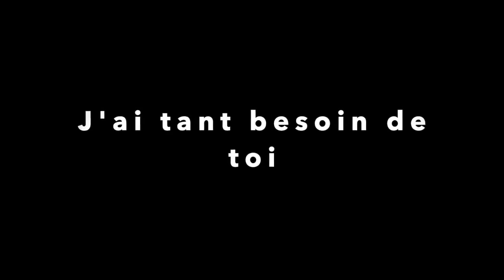PRIERE POUR DÉTRUIRE LES DÉCISIONS DES TÉNÈBRES AVEC LA PROPHETESSE FRIDHA MANZIONI